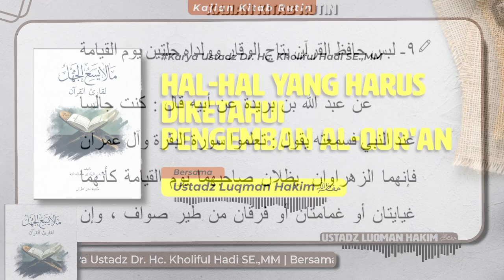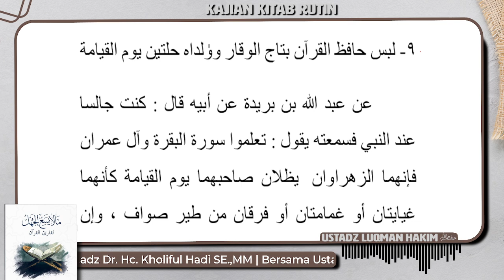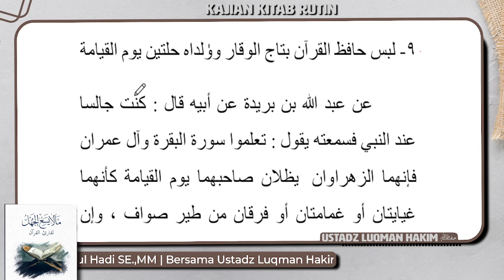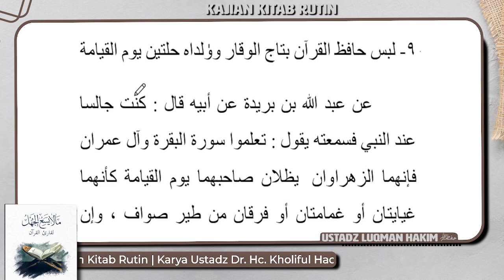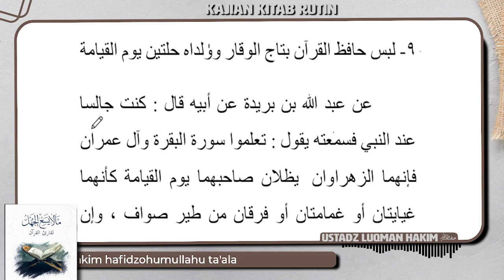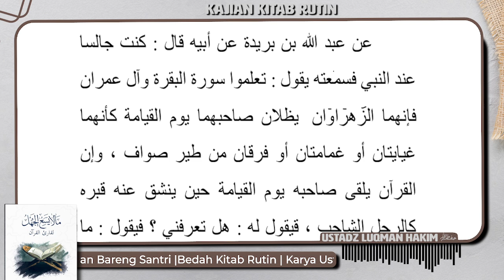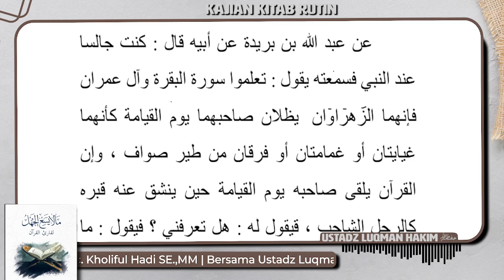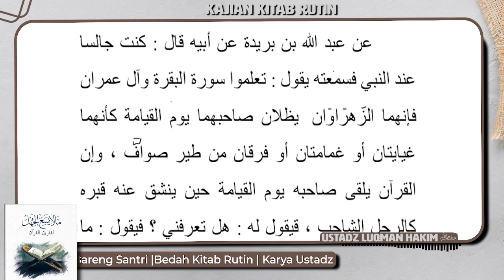🔴Keutamaan Pengemban Al-Qur'an #9 | Mahkota Kemuliaan di Hari Kiamat #1 | Ustadz Luqman Hakim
Hal-hal yang HARUS Diketahui Oleh PEMBACA Al-Qur'an #16

Berlangsung pada hari

Selala, 25 Juni 2024

Ustadz Ustadz Luqman Hakim hafidzohullahu ta'ala
JANGAN LUPA AKTIFKAN TANDA LONCENG untuk notifikasi video dakwah dan lainnya.

Silahkan menyebarkan video ini agar saudara-saudara kita bias mendapat faidah dan semoga bisa menjadi pahala jariyah.